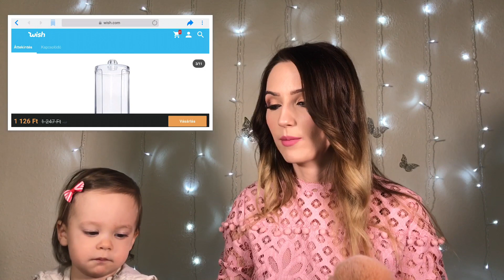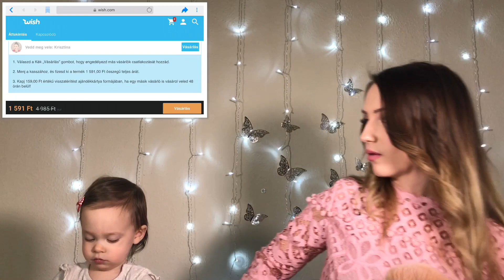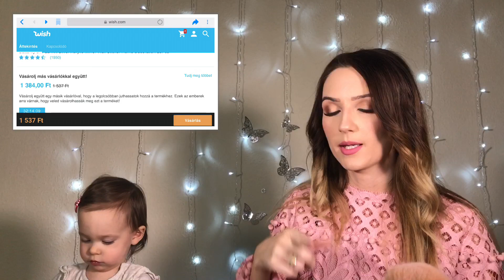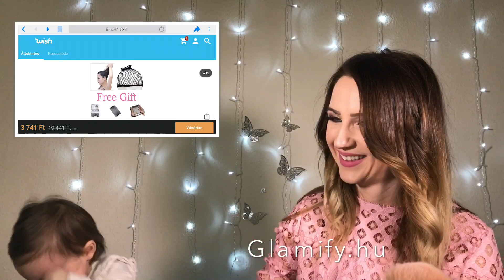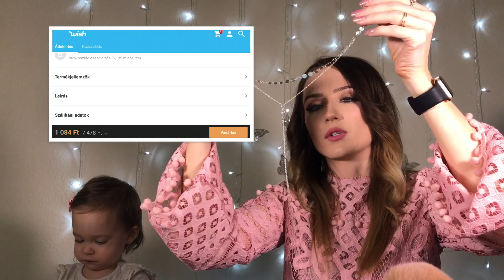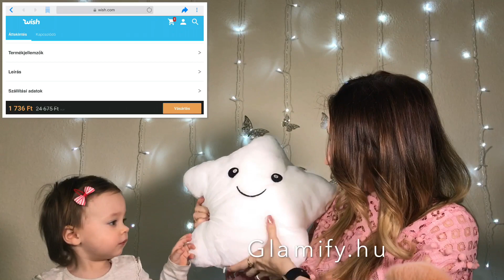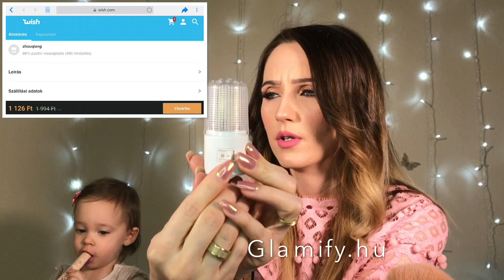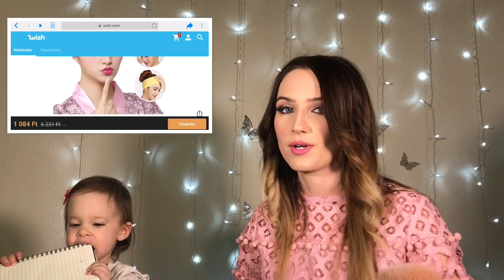Wish haul - olcsó cuccok Kínából 😱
Sziasztok!
Ezúttal wish weboldalról rendeltem pár olcsó terméket, ezeket szeretném nektek megmutatni! Szofi is “segít” ebben!

Zene: NoCopyrightsSounds